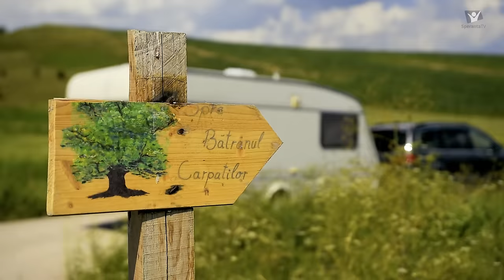Familia Andrei - Copacul | Videoclip SperantaTV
Familia Andrei - Anneli, Miriam, Emanuel, Carla
                           - Alina, Marius
COPACUL - muzică - Ken Medema
                   - text: Benoni Catană
                   - arr. și orchestrație - Andrei Lucaci

Producător muzical și regie videoclip: Albert Codreanu
Videografie și regie de montaj: Narcis Cozmiuc
Filmări aeriene: Radu Drăghici, Anvergura
Sunet: Joy Music - Luiza Spiridon

Locuri filmare - loc. Mercheașa - Jud. Brașov
                           Bătrânul Carpaților - un gorun de aprox 900 ani
                          - Poiana Brașov
                          - București - Bd. Unirii
                          - loc. Urleta - Jud. Prahova

O producție Speranța tv - mai 2017 - ianuarie 2018